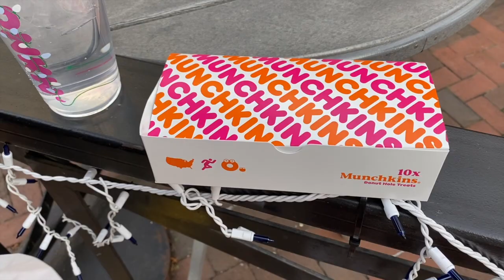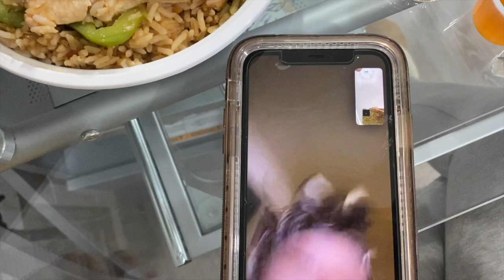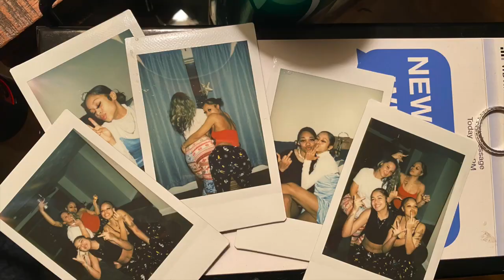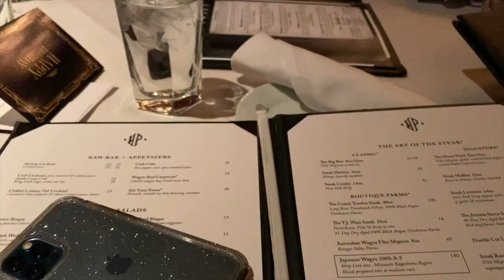Our 20th Birthday Vlog + GRWM | Nails,Hair, etc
For some reason parts of our video are blurry, we tried to fix the issues but could not figure it out!